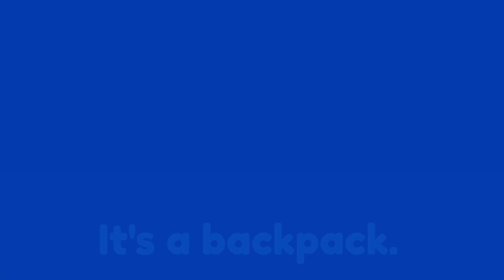What Is It? | Clothes| Guessing Game | Learn English | Learn Accessories | Kids ESL | Pasa Sanuk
"What is it?" is a fun guessing game. Can you guess what accessories will appear?  Have Fun!

Get ready for a spree of accessories  and conversational vocabulary.